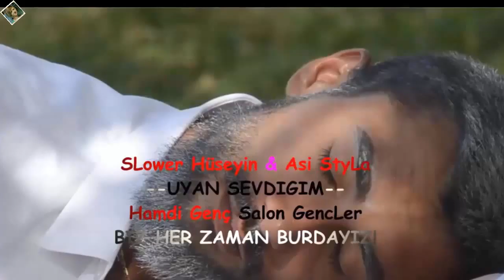Asi StyLa Slower Hseyin Uyan Sevdiim 2014 wap Net az